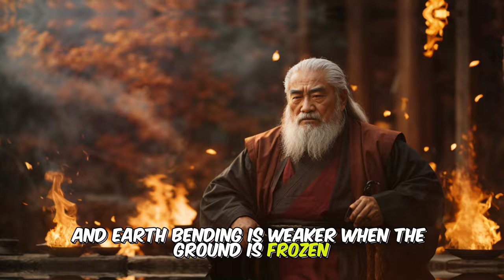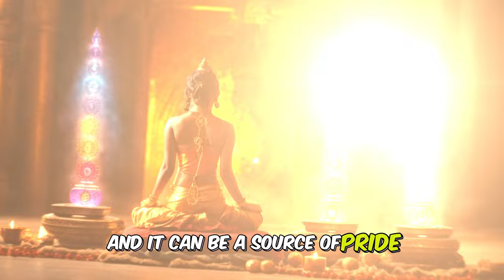How Avatar Aang Mastered All Four Elements | The Last Airbender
Join us on a journey into the world of Avatar: The Last Airbender! Discover the secrets of the four elements and the unique philosophy behind each one. Learn about the spiritual and physical aspects of bending, and why only the Avatar can master all four elements.